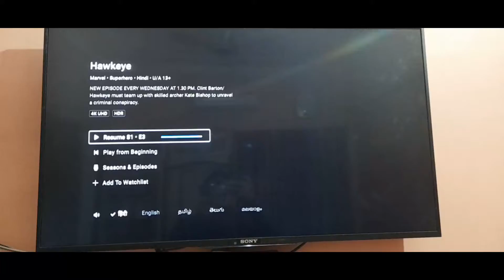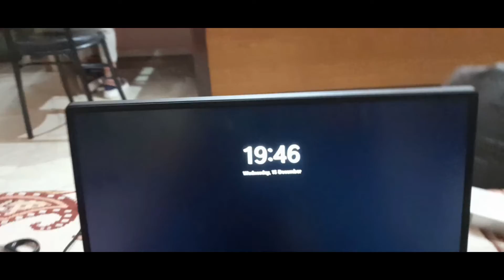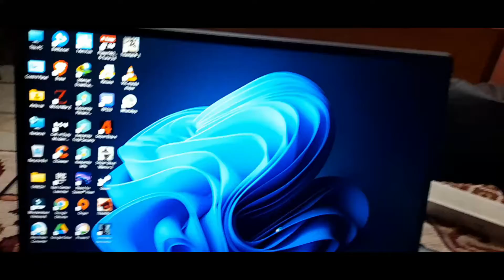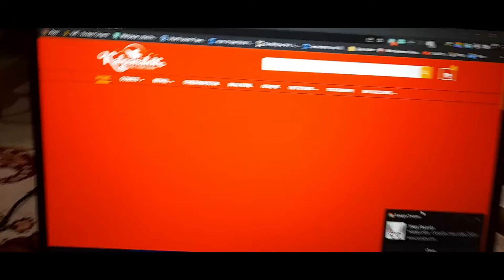Can't Wait For Spiderman:No way Home,You Tube is filling with Spoilers